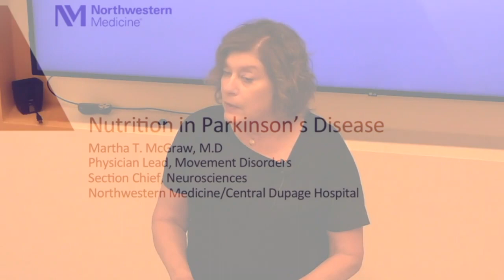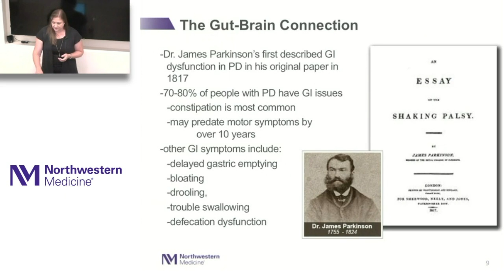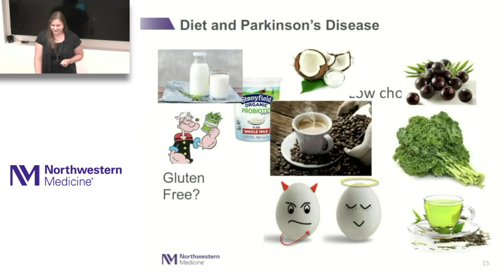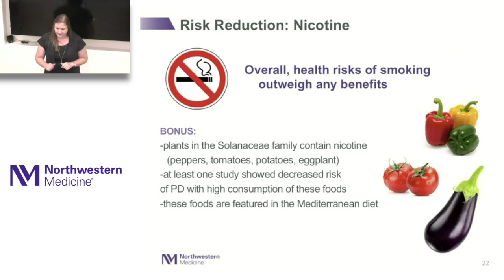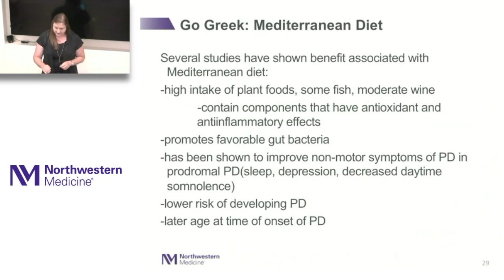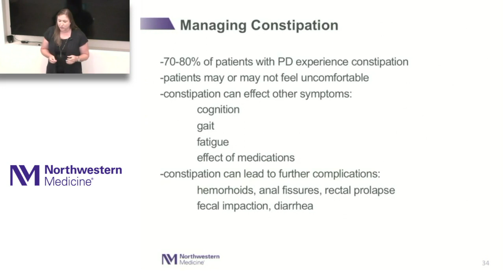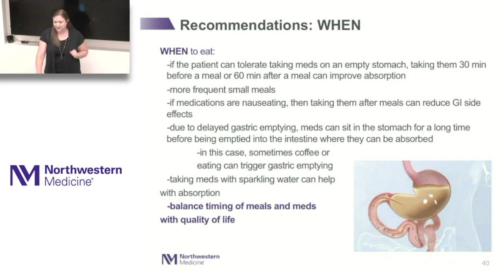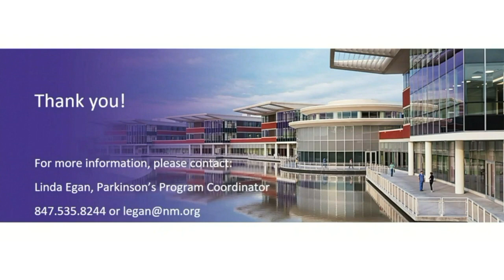2020 Summer Seminar Series: Nutrition and Parkinson’s Disease (July 2020)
In this video, Martha McGraw, MD, discusses the gut-brain connection and the importance of diet and nutrition as part of a comprehensive treatment plan for individuals with Parkinson's disease.